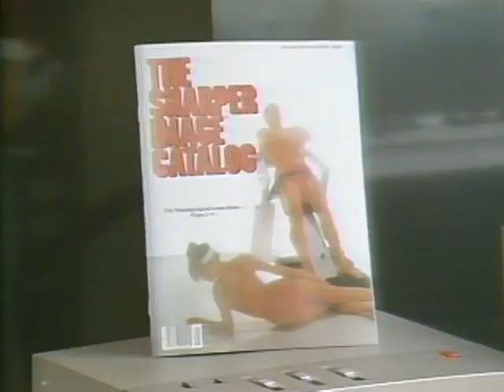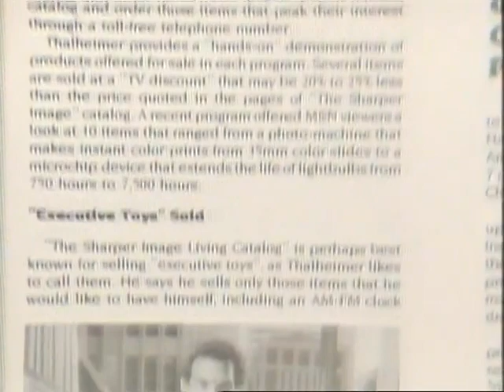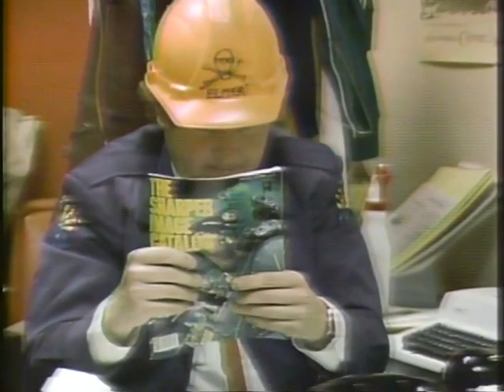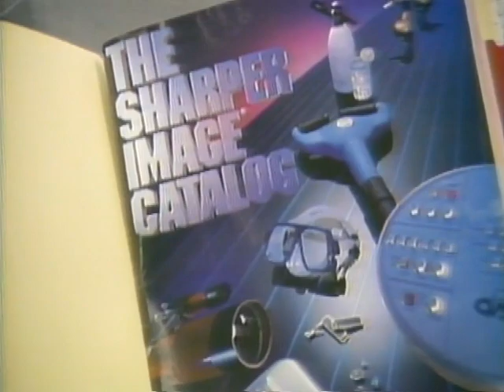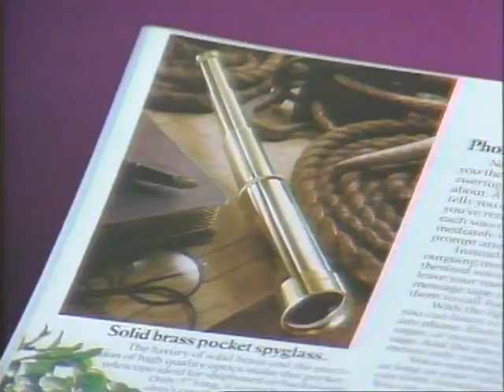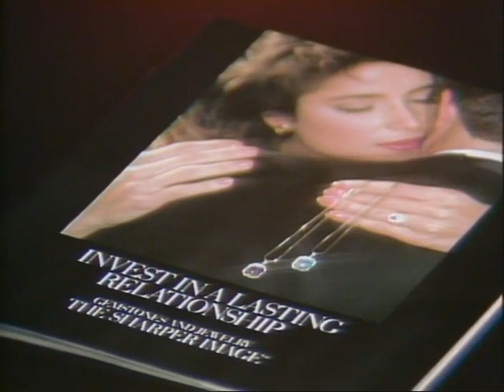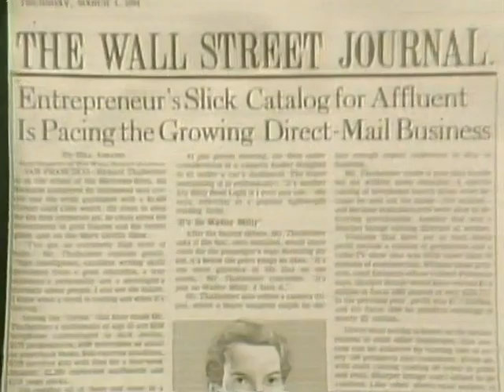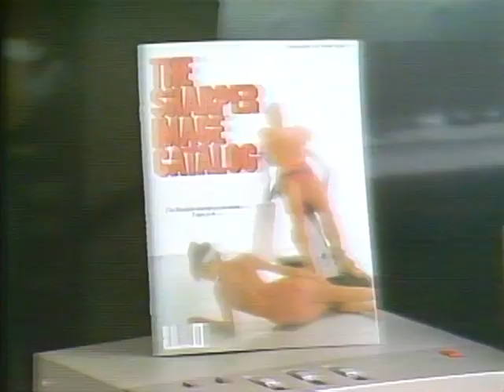Sharper Image Highlights for Direct Marketing Day - New York with Richard Thalheimer